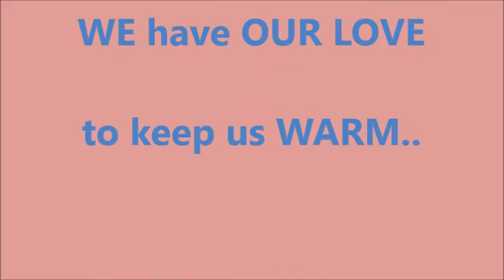VALENTINE'S DAY 2016 John & Chris 2R1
19 years and looking forward to the next 50..